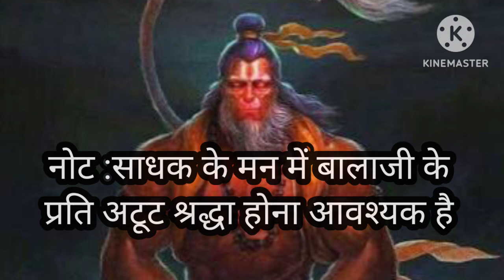इस मंत्र से हनुमान जी बताते है मन की बात ||शाबर मंत्र सिद्धि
इस मंत्र की सिद्धि कर लेने के बाद में हनुमान जी की आशीर्वाद से सब कार्य पूर्ण होते हैं और हर प्रकार की वार्ता हनुमान जी स्वयं बताते हैं, परंतु इस बात का ध्यान रखा जाए कि हनुमान जी के प्रति व्यक्ति के मन में अटूट श्रद्धा होनी चाहिए हनुमान जी को लाल ध्वजा और लाल वस्त्र अर्पित करें और चमेली के तेल का दीपक प्रज्वलित कर हनुमान जी की मूर्ति की पूजा करें तत्पश्चात ब्रह्मचर्य का पालन करते हुए यह साधना संपन्न करनी चाहिए करना चाहिए और इस बात का ख्याल रखें कि ब्रह्मचर्य बिल्कुल भी खंडित ना हो तत्पश्चात ही मंत्र सिद्ध होता है अन्यथा व्यवधान उपस्थित हो सकता है ||हनुमंत शाबर मंत्र